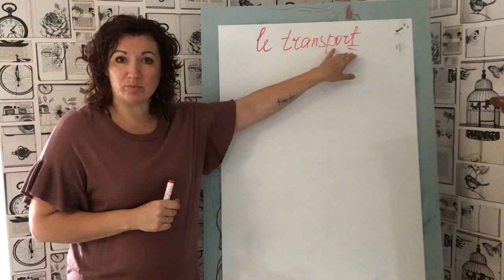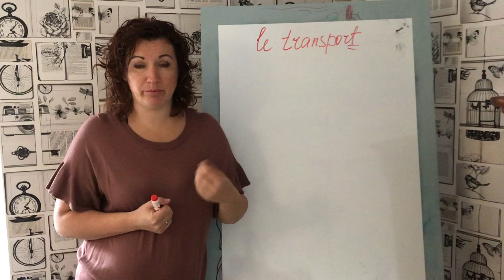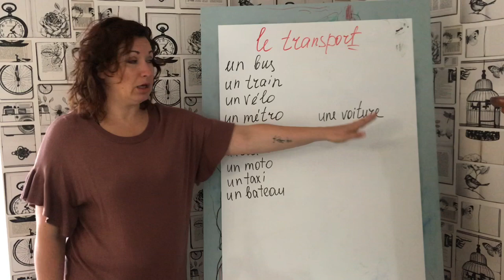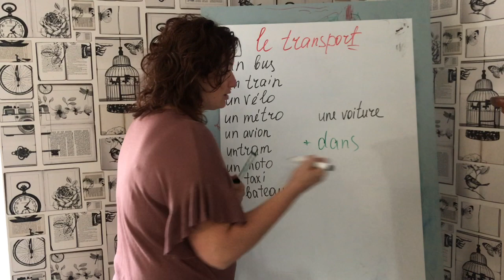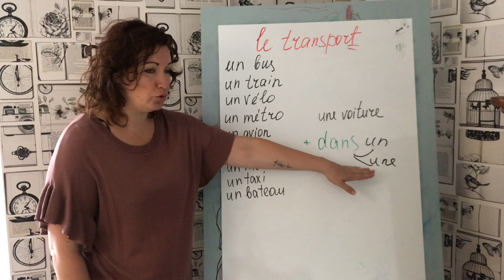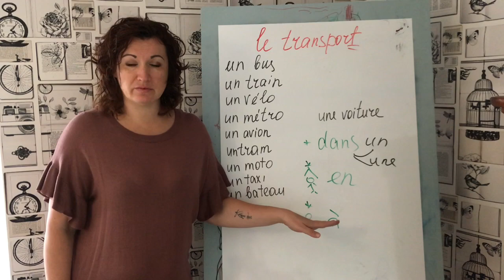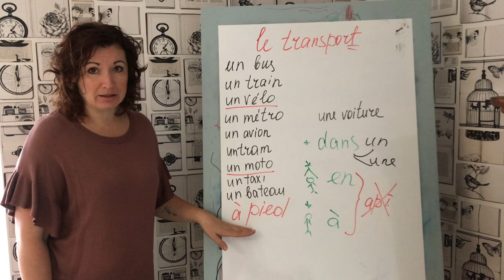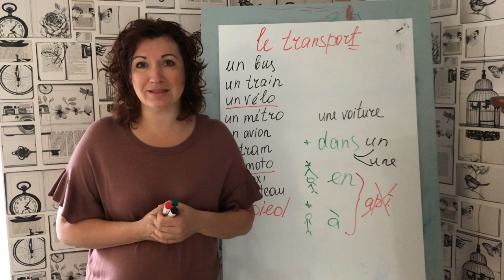УРОК 26 / Виды транспорта + предлоги + глаголы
Французский язык по полочкам. Цикл "Французская грамматика" УРОК 26:  ТРАНСПОРТ - предлоги с названиями транспортных средств

НАШИ КООРДИНАТЫ

Предлоги играют очень важную роль в грамматике любого языка. И французский не исключение. Именно предлоги помогают нам связать по смыслу слова в предложения. В этом видео я вам расскажу о том, какие предлоги мы используем с каждым транспортным средством.